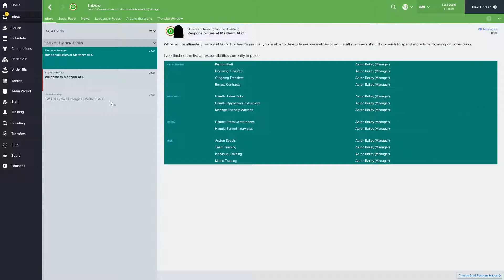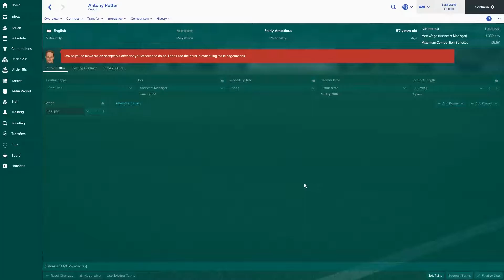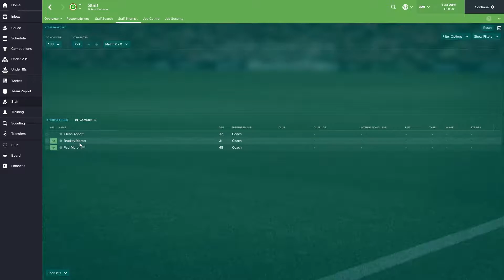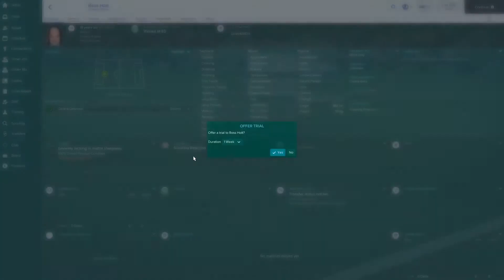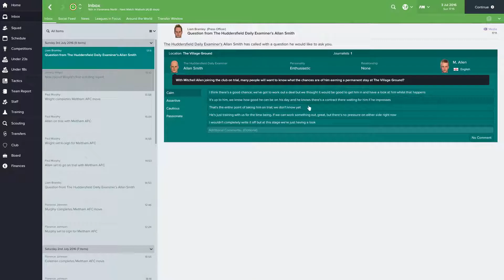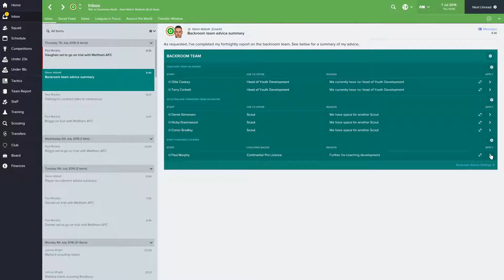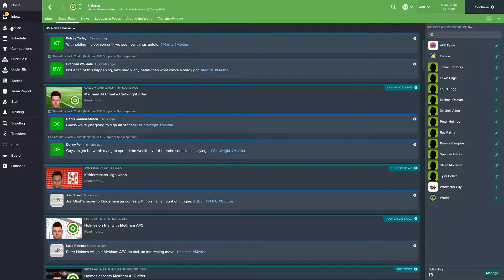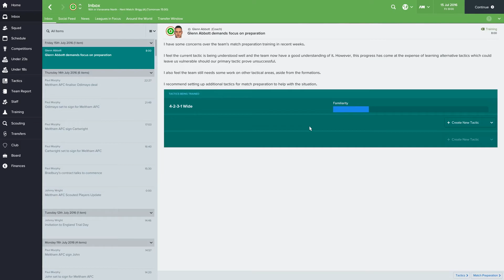Let's Play Football Manager 2017 Create-a-Club Part 2: Pre season Part 1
Welcome to the (hopeful) rise of Meltham AFC in Football Manager 2017. This is something a little different from the normal kind of games I like to do Let's Plays of, and something I can comfortably do over a long period of time and use to take a break from preparing for roleplaying and other more intensive strategy games.

In this part, I attempt to pull together a staff and a team before the start of the season.